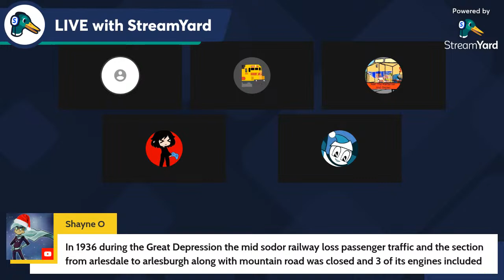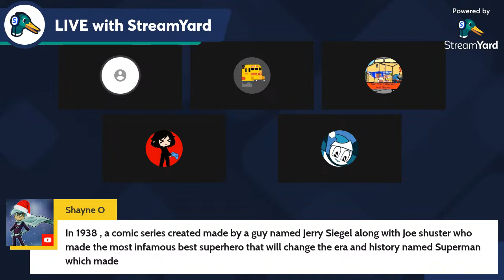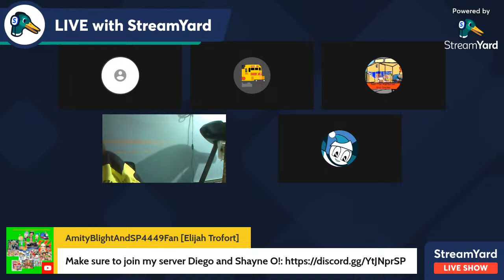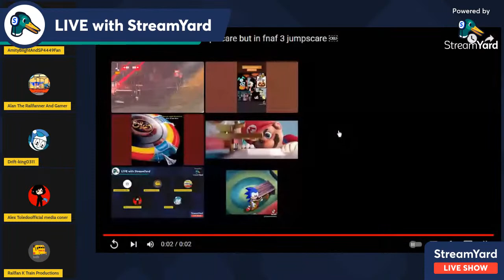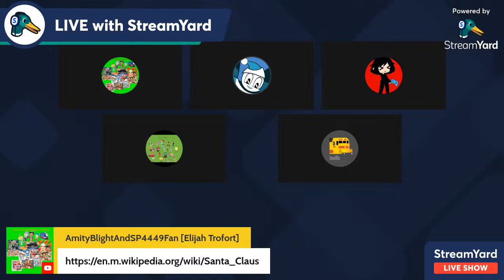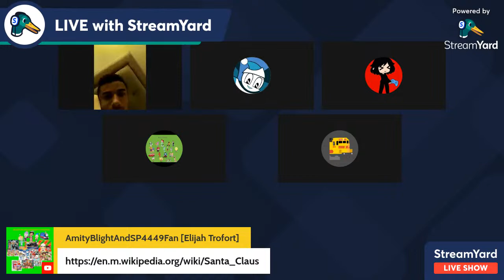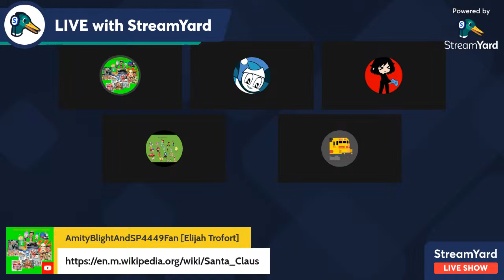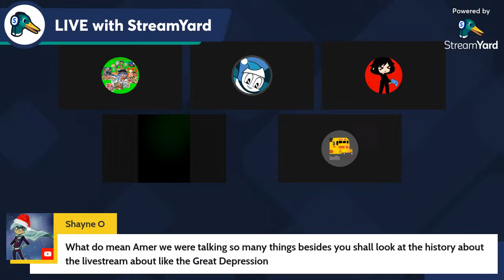Crashing Activites: Season 1 Episode 17 - The History of The Great Depression and Christmas